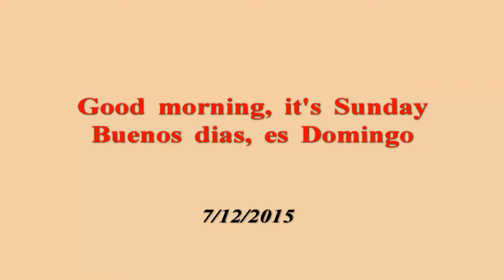It's Sunday from Bella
It's Sunday from Bella. Es domingo
Have a good day from Bella. Que tengan un lindo dia te desea bella.
Video by: Miguel A. Ramos 'AI News Service Puerto Rico"